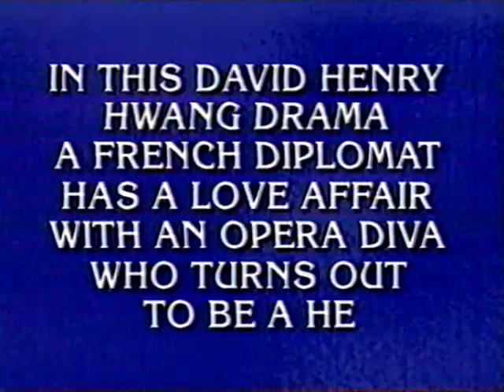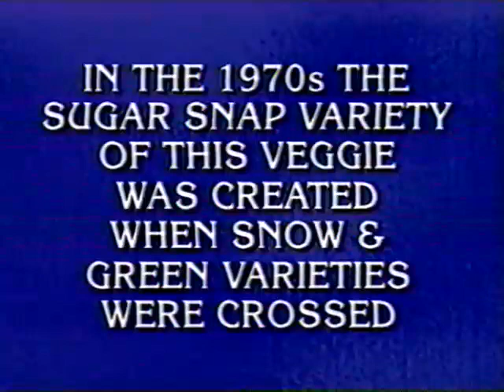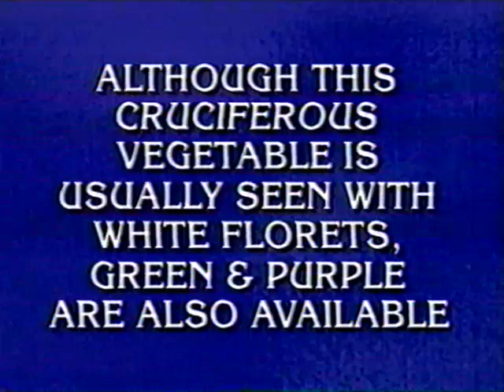JEOPARDY! TV WRESTLING segment. IOWA Hawkeye NCAA Wrestling. Greco-Roman, FALL, Fireman's Carry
Circa 2005 or 2006
We were not involved in the writing of the clues.
Wrestling actors: Ty Eustice , Luke Eustice